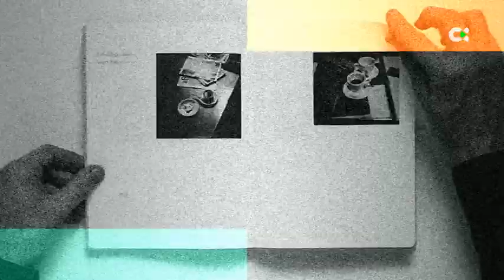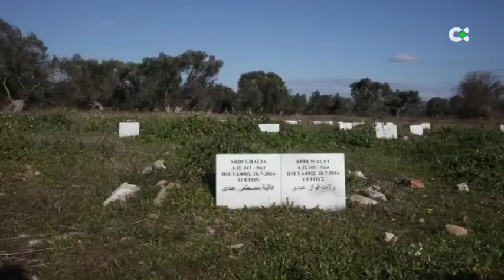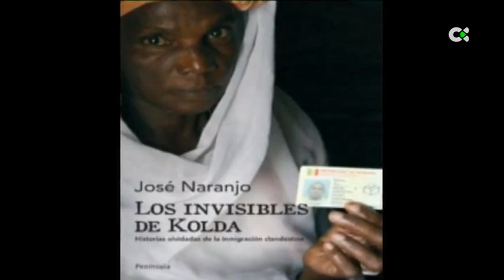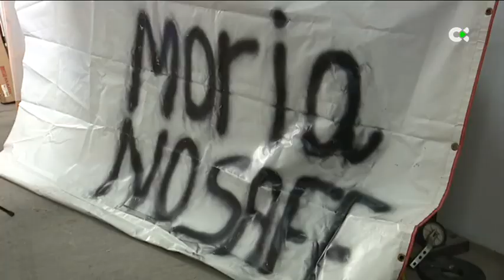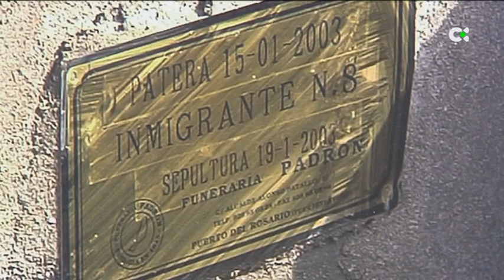Canarias es cultura | 12/06/22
PREMIO MAX PARA 'MORIA'

Recuperamos para este domingo algunos de los mejores momentos del programa que le dedicamos en febrero del año pasado a 'Moria', la producción de Unahoramenos que acaba de recibir el máximo galardón teatral de nuestro país, el premio Max.

La compañía canaria Unahoramenos recibió este lunes el premio Max a la mejor labor de producción del año por "Moria", un espectáculo inmersivo inspirado en la historia real de dos refugiadas del campamento de Lesbos recogidas sobre el terreno por su director, Mario Vega, y el periodista Nicolás Castellano.

La obra se estrenó a finales de enero de 2021 en la Sala Insular de Teatro de Gran Canaria, muy condicionada todavía en aquellos momentos por las restricciones sanitarias por la pandemia de covid, con las actrices Marta Viera y Ruth Sánchez como protagonistas.

Este espectaìculo cuenta la historia de dos refugiadas y sus familias a las que no les queda maìs remedio que huir de sus respectivos paiìses. La dramaturgia se sostiene a partir de testimonios reales filmados en el campamento de Moria bajo la supervisioìn de Nicolaìs Castellano, reportero especializado durante los uìltimos 20 anÞos en movimientos migratorios forzosos y derechos humanos. Zohra Amiryar tuvo que sobrevivir a cuatro bombardeos y atentados en su país, Afganistaìn, perder a su hermano en uno de ellos y ver como sus cuatro hijos acababan heridos en el uìltimo de esos ataques para emprender el eìxodo en busca de un refugio para su familia. Y Douaa Alhavatem una treintanÞera iraquiì que tuvo que abandonar su Bagdad natal despueìs de la desaparicioìn de su marido por miedo a que ella y sus tres hijos pudieran correr la misma suerte. En el viaje, ella y sus pequenÞos, lo dieron todo por perdido después de 11 horas en alta mar sin senÞal de ninguìn barco de rescate. Ambas viven en Moria una nueva etapa de sufrimiento que jamás habriìan imaginado que padeceriìan al pisar suelo europeo, el lugar en el que creiìan que por fin se iban a sentir seguras. Un espacio comuìn, donde les acompanÞan infinidad de personas desconocidas, quienes tambieìn transitan por el peor momento de sus vidas.